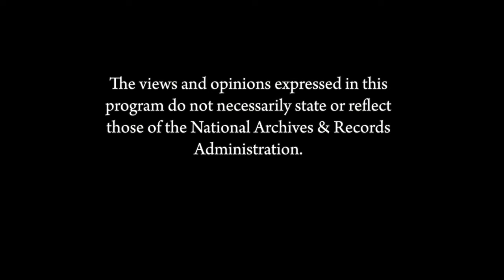An Evening with John Lewis - June 6, 2013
An evening with Congressman John Lewis. Moderated by NPR's Scott Simon. Introduction by the Archivist of the United States, David S. Ferriero.Originally broadcast June 6, 2013 from the William G. McGowan Theater at the National Archives Washington, DC.